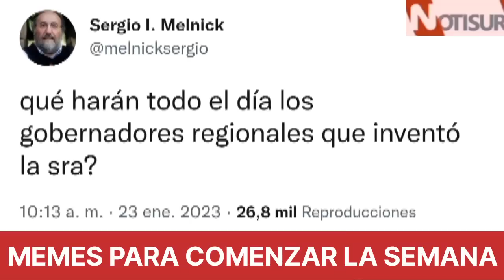Memes para comenzar la semana en Chile